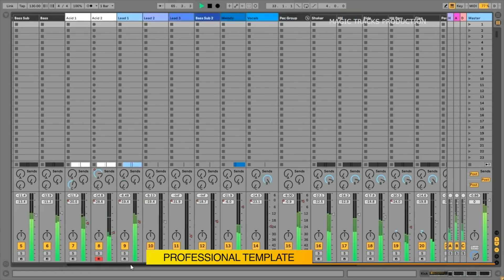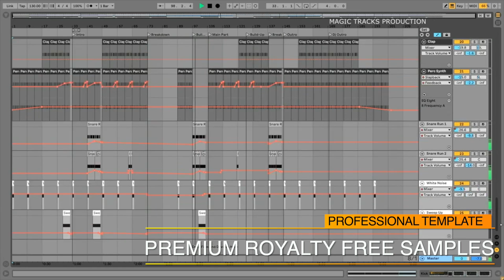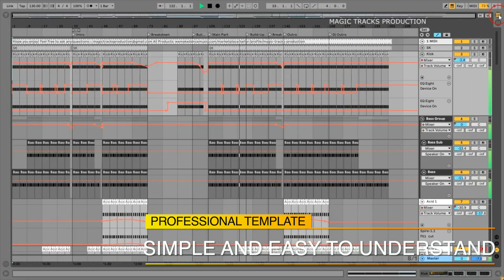Feel Me by Magic Tracks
Product Specs
MAIN PROJECT: 1
NUMBER OF CHANNELS: 21
SEND CHANNELS: 3
RS SPIRE PRESETS: 7
LD SYLENTH1 PRESETS: 1
MASTERING PROJECT: 1
MASTERED WAV: 1
MASTERED MP3: 1
UNMASTERED WAV: 1
FILE SIZE : 70.8 Mb